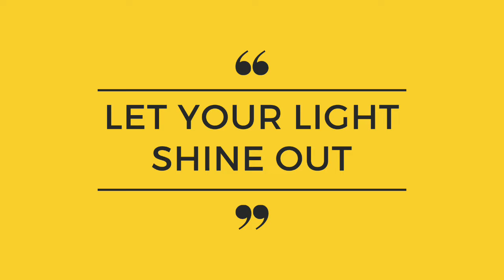BE SALT AND LIGHT PREACHING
YOUTH SERVICE